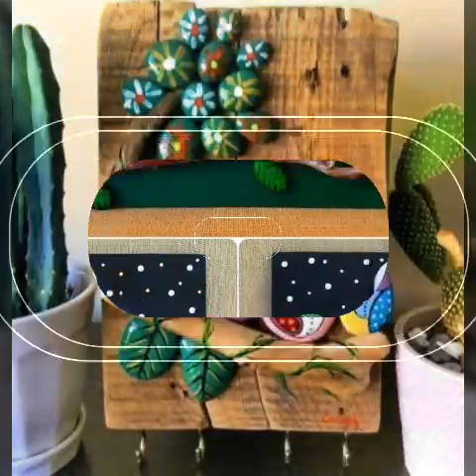creative floral painting on rock and stones